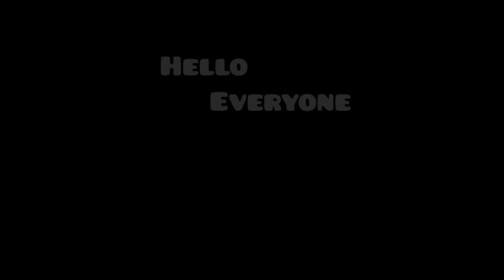Very beautiful stylish back hand mehndi design | Latest mehndi design | Mehandi | Roshini Gandhe